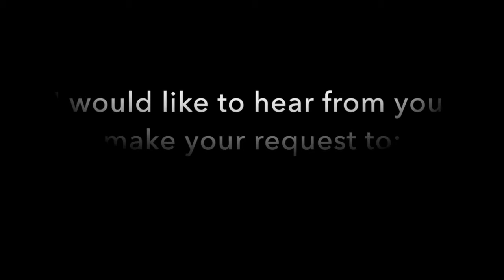Crank Ring Indian Wall Clock artist Gary Word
Crank Ring Indian Wall Clock   by artist Gary Word
Fabricated with bicyle chain rings, battery clock movement, choice
of a satin black or chrome silver.    visit:  wordarts.com